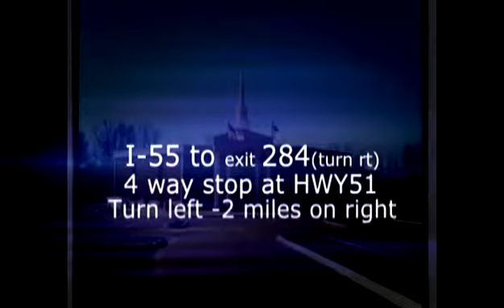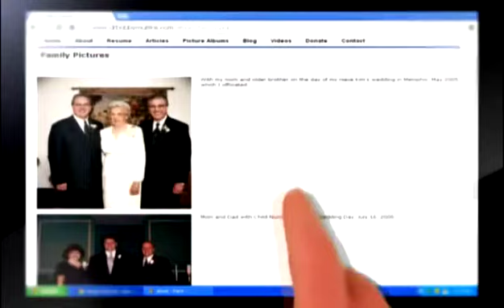FS113- "While You Are With Him" - First airing on WVLR on 03/17/16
"(The Lord Is With You) While You Are With Him" (2 Chron.  15:2) - Dr. Bobby Mullins; Special Music: "Since Jesus Came To My Hometown" - Bobby Mullins (A Fresh Start Classic From April 16, 2011; "A Willing Heart" - Melody Mullins